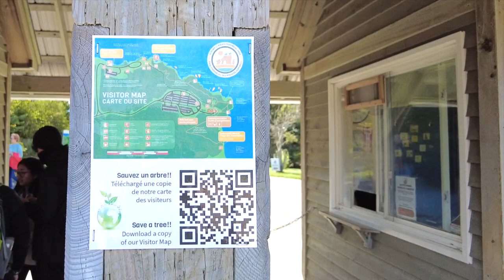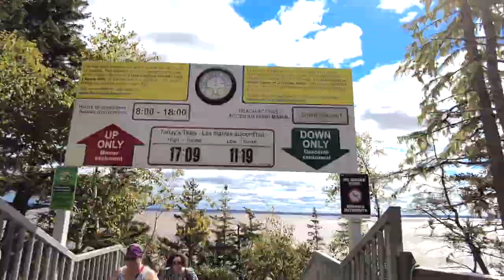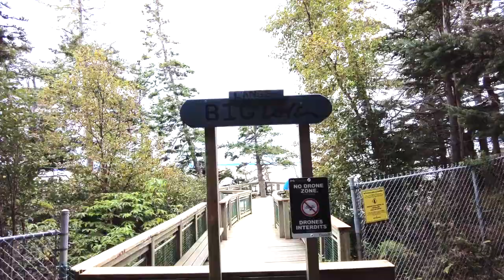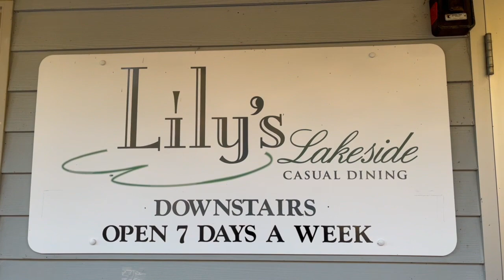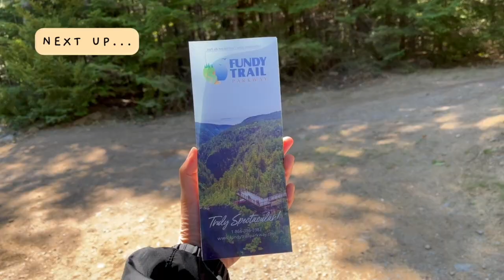🇨🇦 things to do new brunswick travel vlog (ep.5): hopewell rocks,provincial park,canada road trip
Hi Friends! Welcome to my NEW series where I take you along my trip to the Maritimes in Canada. In this episode we are heading to Nova Scotia from New Brunswick.

I’ll share with you the must visit places when in New Brunswick- these places have breathtaking views and should be added to your travel bucket list!

Hope you enjoy this video and thanks for stopping by! See you in my next video. ☺

This video is all about places to visit in canada, canada travel vlog, canada food vlog, maritimes travel vlog, nova scotia, halifax, must visit places in nova scotia, road trip in nova scotia, new brunswick, st. john, provincial parks, hopewell rocks, high tide and low tide, tourist attractions in canada, bucket list travel, must visit places in nova scotia, must visit places in canada, ns travel vlog, nova scotia travel vlog, nb travel vlog, new brunswick travel vlog, hiking in canada, food vlog, road trip vlog, atlantic canada, tourism, fresh seafood, road trip, pour moi for me